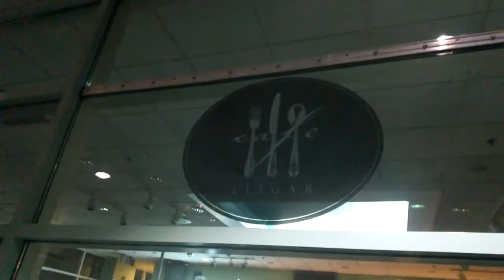No real reason to post: the usual commute